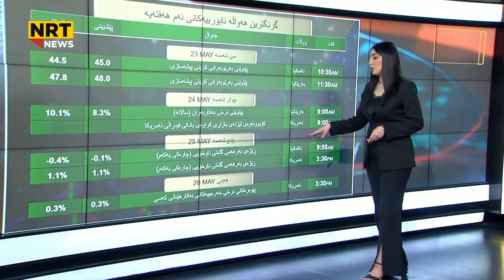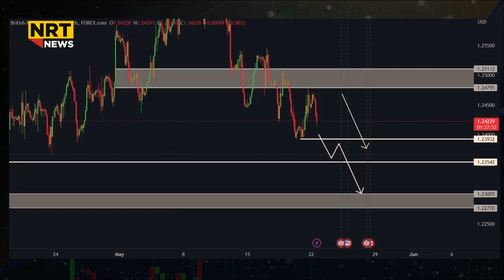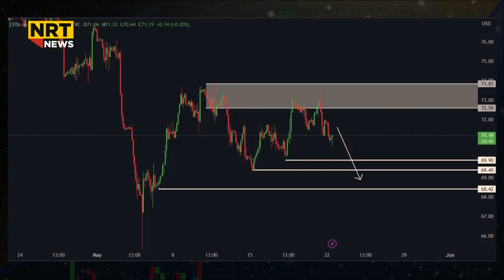بازاڕە داراییەکان گۆڕانکاری نوێی تێدایە